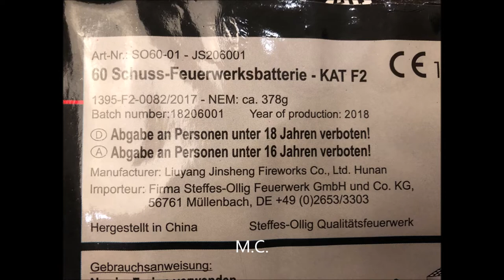Steffes Ollig - S.-O.riginal 60-01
Schöne F2 Feuerwerksbatterie von Steffes-Ollig. 60 Schuss, 378 Gramm Effektmasse, 50 Meter Steighöhe, Kaliber 20 mm, 40 Sekunden Brenndauer. Rasante Abschussfolge von farbigen Sternen zu Blinksternen, großes Abschlussbukett.